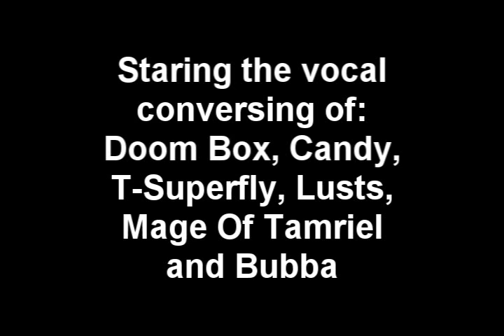Day In The Life Of KoE: Canthan New Year Part 2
Wow, the first part took so long to upload, i managed to edit part 2 together while it was still uploading.